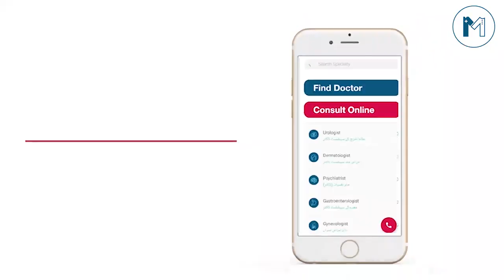Sana Makki Ke Fayde In Urdu/Hindi | Benefits of Senna Leaves In Urdu | سنا مکی کے فوائد | COVID-19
Watch: Sana Makki Ke Fayde | Health Benefits of Senna Leaves In Urdu/Hindi | سنا مکی کے فوائد | COVID-19